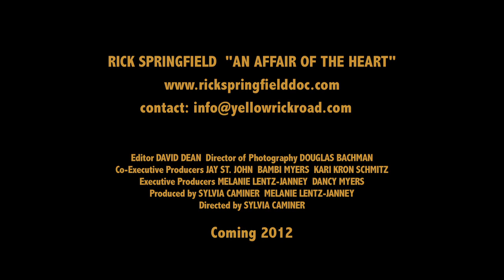AN AFFAIR OF THE HEART ~ Original Trailer ~ RICK SPRINGFIELD DOCUMENTARY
Premieres on EPIX on 5/15/13

Recap of where the film has screened:

- EUROPEAN PREMIERE on November 18, 2012 at IDFA (25th International Documentary Film Festival Amsterdam).

- THEATRICAL PREMIERE at the IFC Center in NYC in mid-October 2012, which coincided with the release of Rick Springfield's new album "Songs for the End of the World". The film received rave reviews from Time Out NY, NY Times, Variety, and a big feature story in The Hollywood Reporter as well as TV coverage on: ABC, Fox News, The Today Show, The Dr. Oz Show, and more. A sampling of media mentions may be found

- FILM FESTIVAL CIRCUIT - The doc hit the circuit in April 2012 and won a Special Jury Award at every festival it was in competition.  It was also selected as part of the "Best of HOT DOCs" program (the largest documentary festival in North America). A recap of screenings may be found

ABOUT THE FILM:

If all you know about Rick Springfield was that he longed for Jessie's Girl, you are in for a BIG surprise!

AN AFFAIR OF THE HEART is an award-winning feature-length documentary starring rock icon Rick Springfield and his ardently loyal fans.  Directed/produced by Emmy® award-winning filmmaker Sylvia Caminer and executive produced/produced/marketed by Melanie Lentz-Janney, this film puts a spotlight on a cultural phenomenon every bit as fanatical as the Deadheads or "Bieber Fever".

Bursting onto the global music scene in 1981 with "Jessie's Girl," Rick Springfield's matinee idol good looks and starring role on General Hospital have often overshadowed his status as a serious musician ... but not to the millions of international fans who make pilgrimages to his concerts just to spend time with other 'Rick-a-holics' and be transported back to the glory days of the 1980's. Rick still plays 80-100 high energy concerts per year, which gives these devoted fans ample opportunities to connect with their idol.

We take an intimate and often comical look into this fascinating sub-culture and the lives of a few of these diehard fans, exploring how the relationship with their idol and his music has personally inspired and affected their lives and ALL those around them.

This film is unlike other music documentaries and much more than an intense look at Rick Springfield. It's a human-interest story that takes its audience on an emotional roller coaster as it touches on a variety of topics including following our dreams, connecting with like-minded people, and the incredible healing power of music.

This film is not just for Rick Springfield fans ... it's a film for everyone ... even people who can't believe they are watching a "Rick Springfield" documentary!

Follow the Yellow Rick Road!